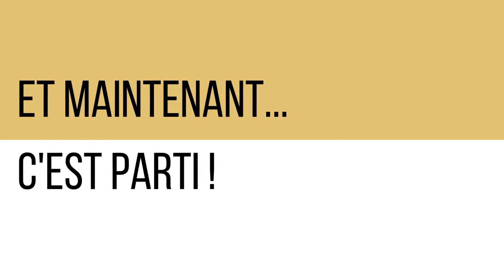Le Dog-dancing vous tente ?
Pour cette première vidéo, Coralie vous présente le résultat de ce que votre entraînement peut vous conduire à réaliser avec votre chien, quelque soit son niveau ou son profil !
Laissez-vous initier au Dog-dancing !
Coralie mettra à votre disposition, à la fin des présentations, toutes les vidéos en vous présentant chacun de ses toutous !
Allez, prêts ? Partez !
Coralie est une éducatrice canine, formée au comportement, mais pas que...elle intervient pour le bien-être dans son ensemble et reste disponible pour vous garder votre chouchou durant vos absences.
Elle reçoit dans son espace totalement dédié aux chiens, mais consulte aussi à domicile pour régler les problématiques liées au comportement du chien et/ou son éducation.
Pour Babine concept-store, elle a accepté de nous présenter les premiers pas du Dog Dancing en 2 étapes...et mettra à votre disposition toutes les vidéos en fonction du profil des chiens avec lesquels elle a travaillé !
Coralie fait partie des professionnels qui accompagnent Babine au quotidien pour le bien-être de nos animaux de compagnie qui nous sont chers.
Merci Coralie !
BABINE Concept-store est une marque déposée et une entreprise privée, 1er Concept-Store en Côte Basque, dédié exclusivement au marché du Chien et du Chat.
BABINE Concept-store veut promouvoir la fabrication française dans toute sa gamme de produits et services, et s’inscrit dans une démarche d’économie locale, dès qu’il est possible d’y accéder, pour réduire son impact écologique, en favorisant les circuits courts.

Suivez Coralie, pour bénéficier de son conseil et ne rien louper de son actualité !